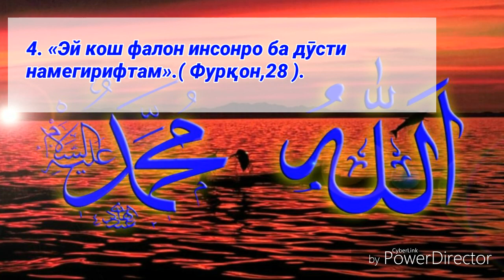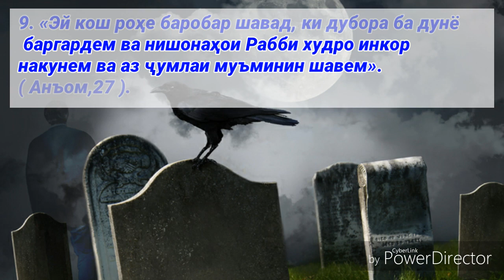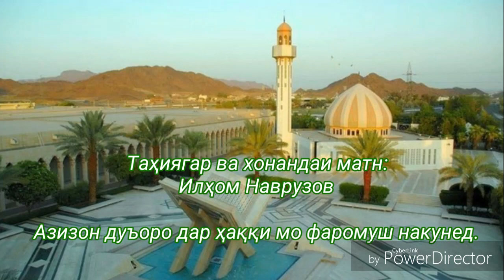ОРЗУҲОИ БАЪД АЗ МАРГ